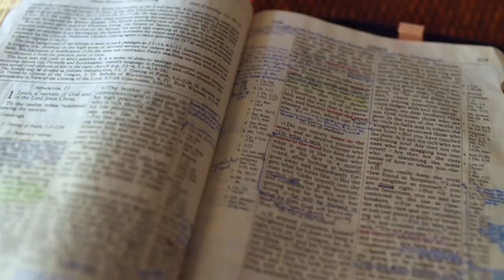Gott auf (m)einer Seite: Richter 20:27-21:1